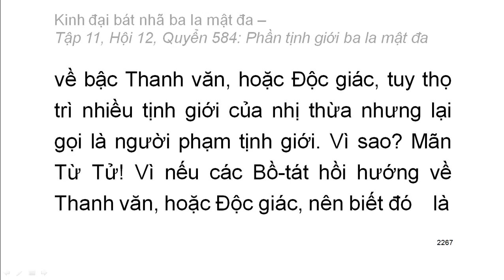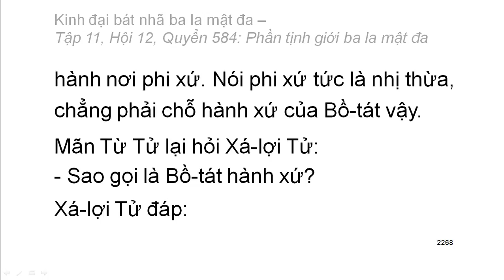Quyển .../600: Kinh đại bát nhã ba la mật đa (tiếp)